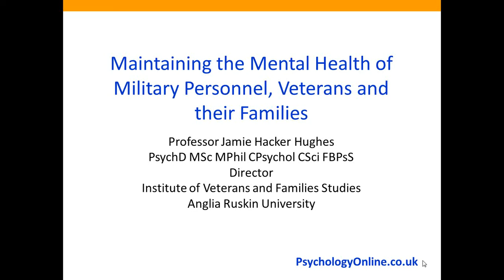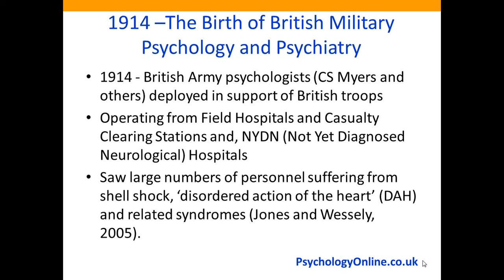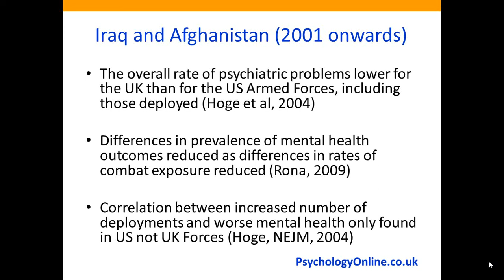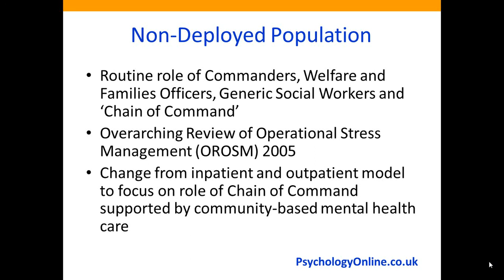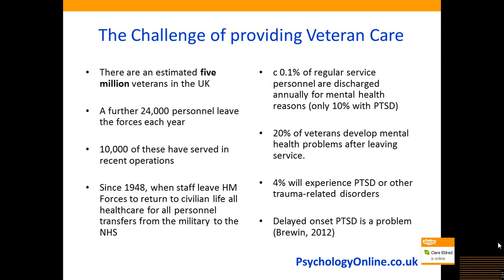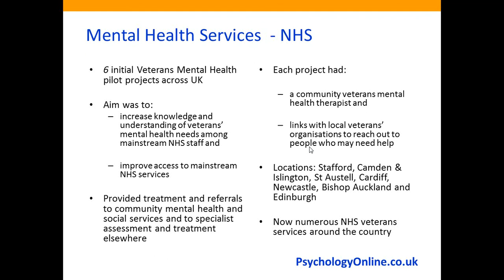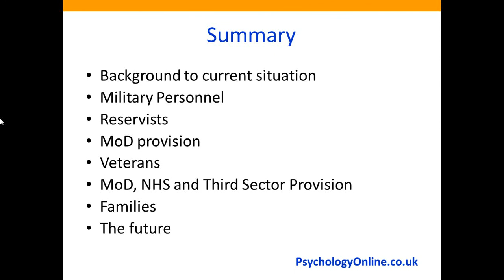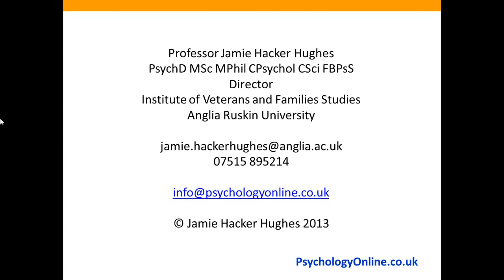Military mental health: Live webinar recording with Professor Jamie Hacker Hughes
In collaboration with PsychologyOnline, Professor Jamie Hacker Hughes presents "Maintaining the Mental Health of Military Personnel, Veterans and their Families".

Prof Hacker Hughes explores the type of mental health conditions, such as depression, anxiety and post-traumatic stress disorder that affect serving personnel, reservists, veterans and their families and how they can be assessed and treated.